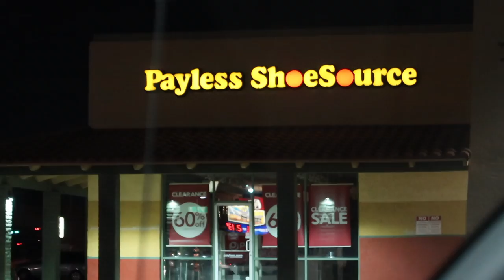Figure Competition Prep Life Ep. 20: Welcome To My Boring Life!